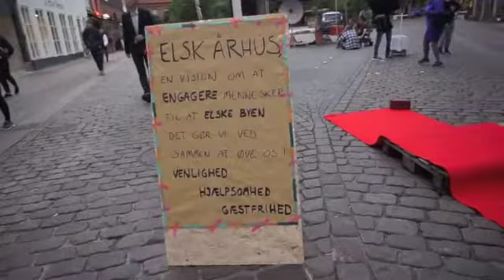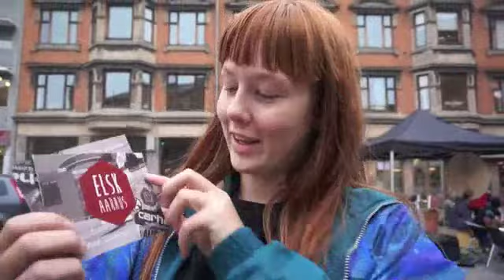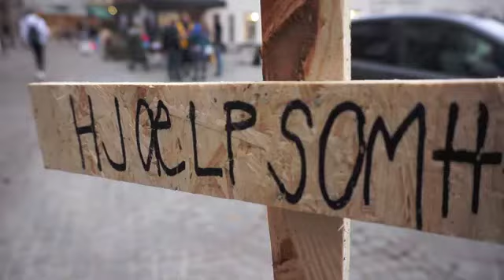ELSK AARHUS UGEN 2015 - REPORTAGE